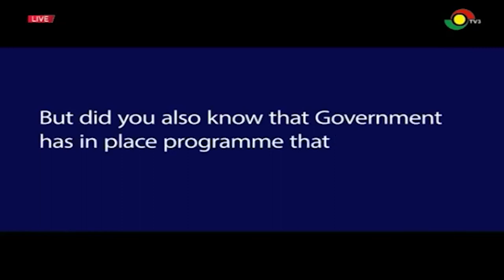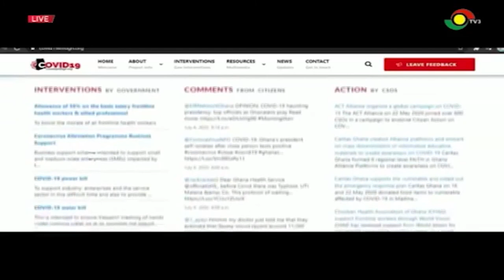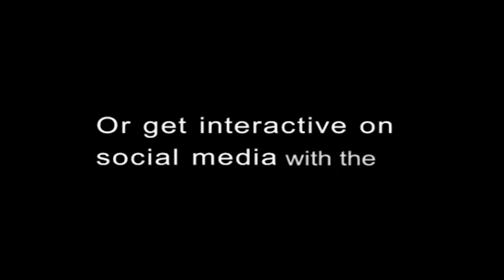Citizens' access to accurate relevant and timely information